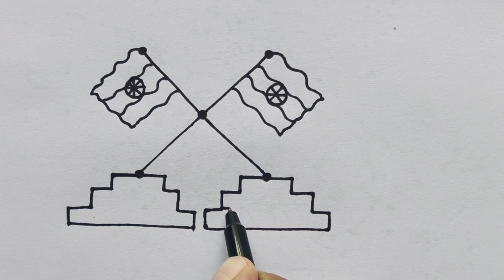26 January Drawing from 5 dots | Republic day Drawing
26 January Drawing from 5 dots | Republic day Drawing | Dots drawing